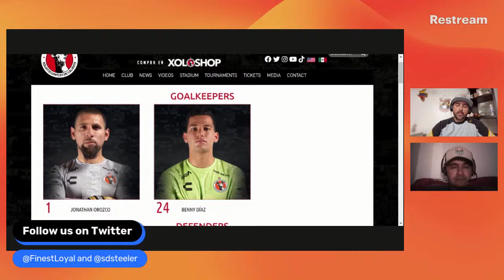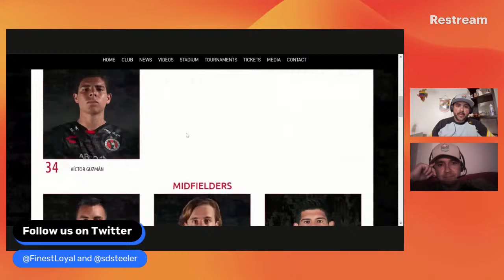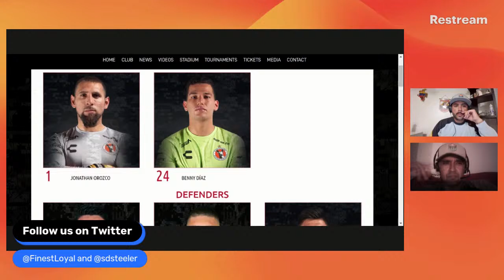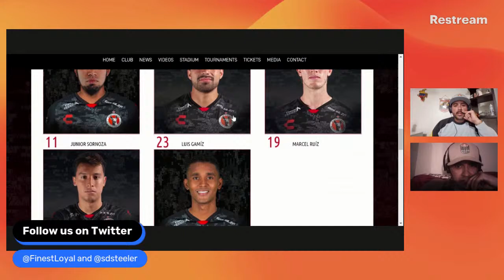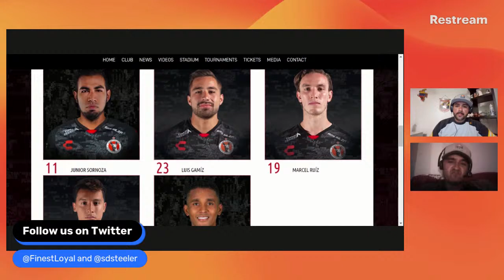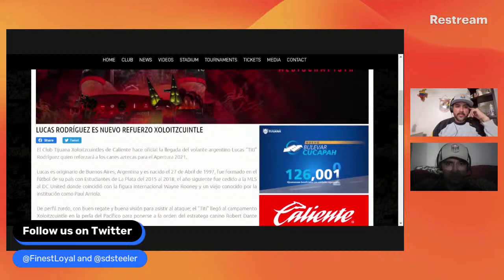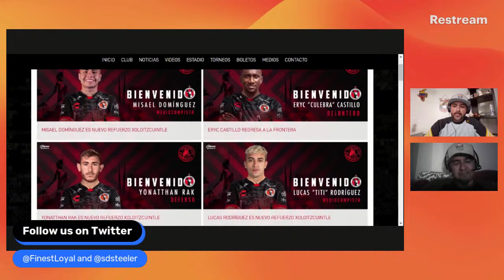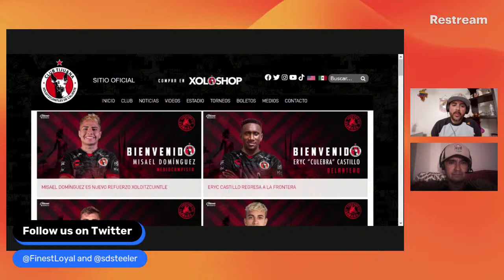SD Loyal vs Xolos | Match Preview| "International Friendly"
Battle of the Border match preview between San Diego Loyal vs Xolos de Tijuana.